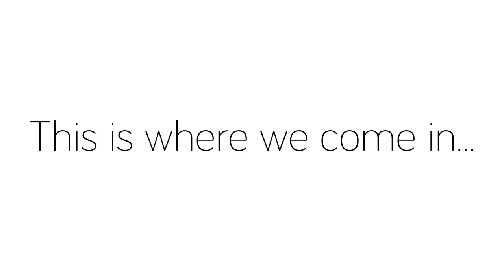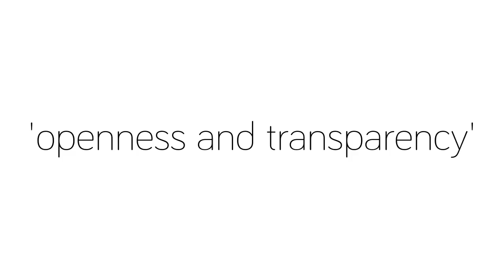Sanktuary | Managed Investment Services | Professional Trading Team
The Multi-Account Manager (MAM) service offered by Sanktuary. Discretionary management of clients' funds.

Enquire today for more information...